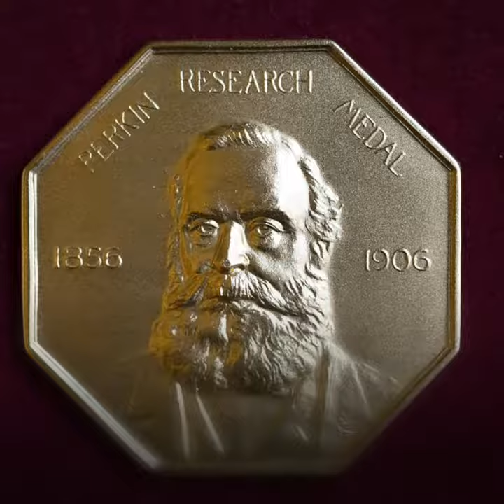Stéphanie Kwolek : Portraits de femmes scientifiques célèbres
10 portraits de femmes scientifiques célèbres réalisés par les élèves de CM de l'école Desanti à Bastia, dans le cadre d'une exposition d'affiches pour la journée internationale des femmes et filles de science.